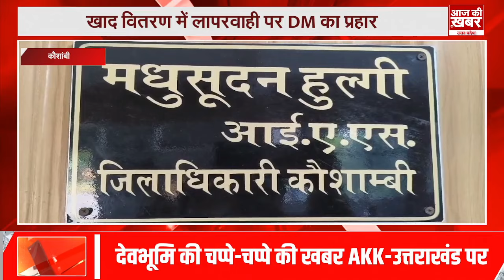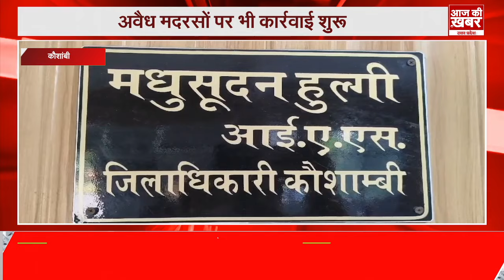27 October 2024 : उत्तरप्रदेश की बड़ी खबरे || Top News | Hindi News || Aaj ki khabar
27 October 2024 : उत्तरप्रदेश की बड़ी खबरे || Top News | Hindi News || Aaj ki khabar